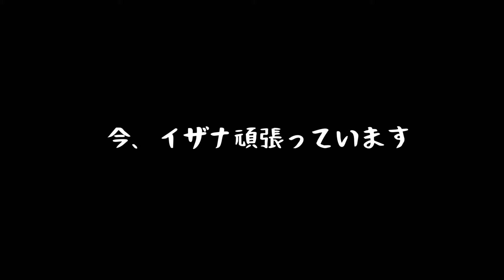【ぱずりべ】 ガチャまとめ【東京リベンジャーズ】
ぱずりべ 全国制覇への道
1.5th Anniversary✨

アメリカ編ガチャ 佐野万次郎
HAPPYBIRTHDAYガチャ 花垣武道
東京卍會結成記念ガチャ
佐野万次郎＆花垣武道
場地圭介＆松野千冬
HAPPYBIRTHDAYガチャ 柴柚葉

最近のガチャまとめです